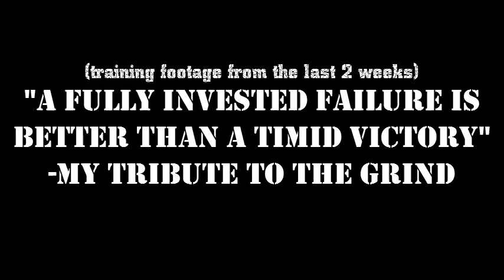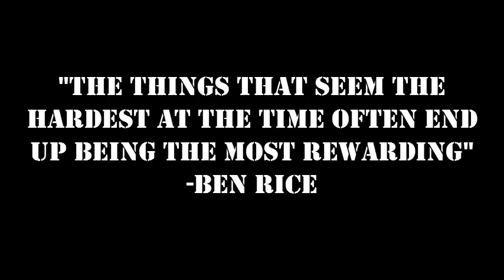Commit: (Lifting Highlights from the last 2 weeks)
My video thank you to the grind. Thank you all for your support. I've been going through some tough life transitions but you all help me to stay motivated!
Grind on!